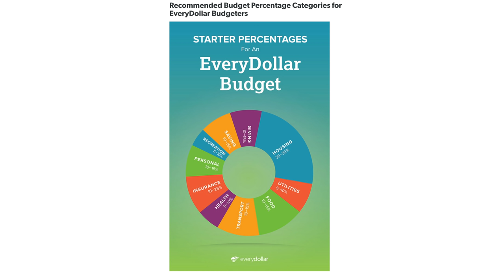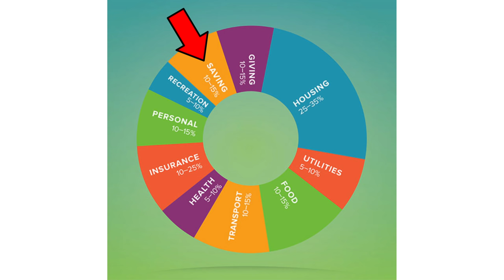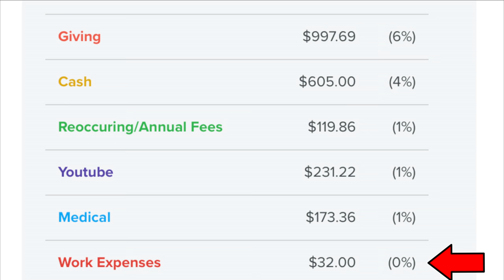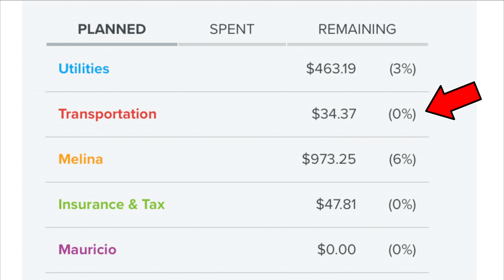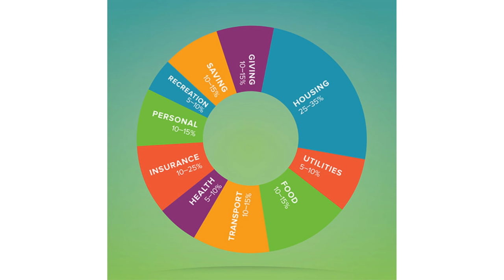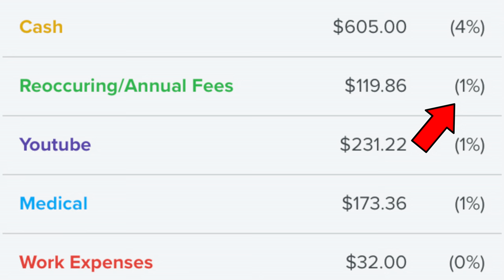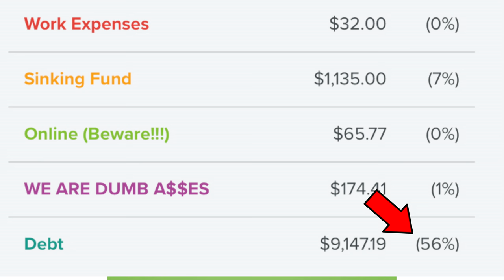Household Budget Percentages: According to Dave Ramsey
In this video, I talk about our household budget and whether we are operating within the confines of the recommended budget percentages suggested by Dave Ramsey.  I use my family's real numbers, looking at one month of our actual budget as an example.  Spoiler alert, we are WAY under all the categories recommended by Dave Ramsey.  The reason I did this video is to open a dialogue about why people believe total frugality while doing the Dave Ramsey baby steps is a requirement because according to his website, it isn't!  I get that you are supposed too cut spending to get out of debt and keeping the budget low is smart during baby step 2, but a little flexibility is okay in my opinion.